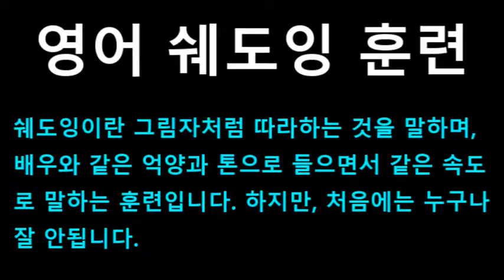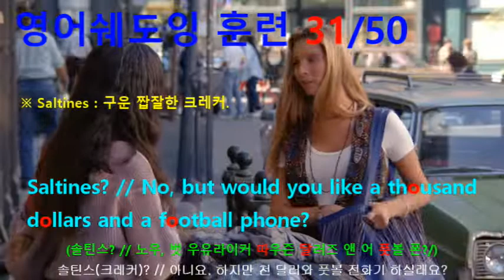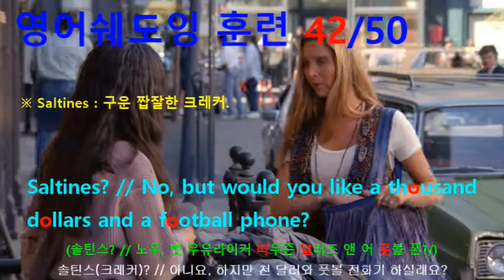[영어쉐도잉] 프렌즈 시즌1 3화 #148 - Saltines? No, but would you like a thousand dollars and a football phone?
#148 : Saltines? // No, but would you like a thousand dollars and a football phone?
#149 : What? Oh, my God.
#150 : Oh, my God. There’s really money in here. // I know.
#151 : Weird Girl, what are you doing?
#152 : No, I want you to have it. I don’t want it.
#153 : No, no. I have to give you something.
#154 : No, it’s fine. You don’t...